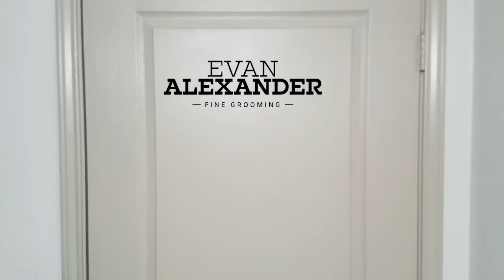6 Steps To The Ultimate Beard | Beard Routine | Evan Alexander Grooming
Morning Beard Routine
1. MY Hydration
2. MY Balm
3. Pick/Comb/Brush

Night Beard Routine
1. MY Hydration
2. MY Serum
3. Pick/Comb/Brush

Wash Day
1. MY Wash
2. MY Hydration
3. MY Balm or MY Serum
4. Pick/Comb/Brush

B With The Beard share personal growth and beard growth tips.  Leading the way in Black Men's Personal Grooming & Beard Care.  We offer in our community the best beard care products that are specifically tailored to fit our needs.